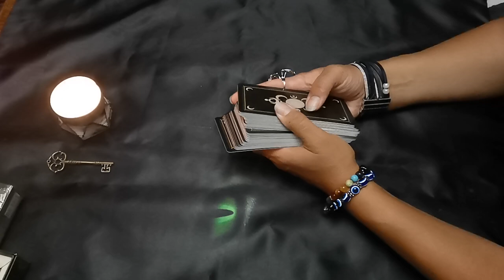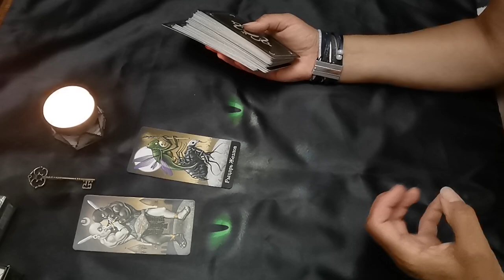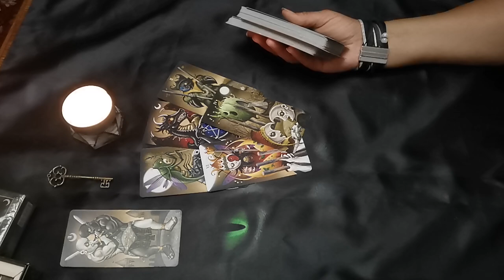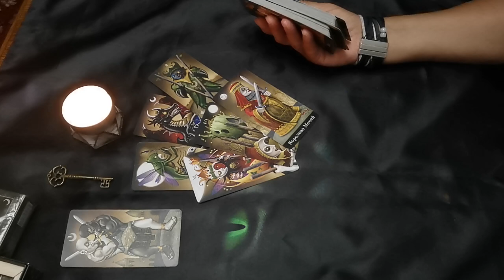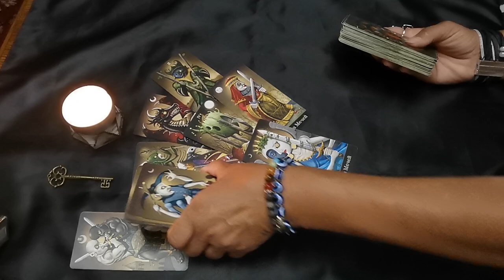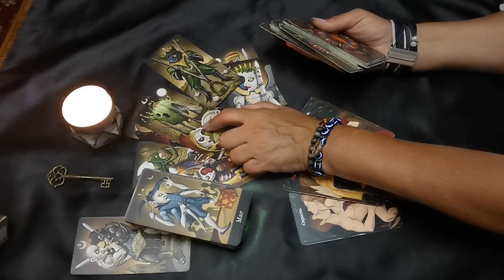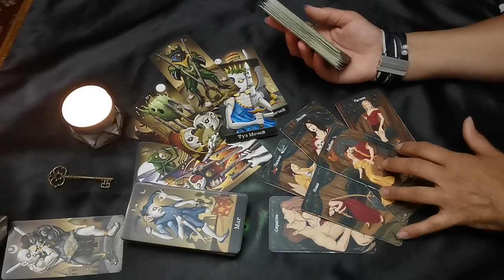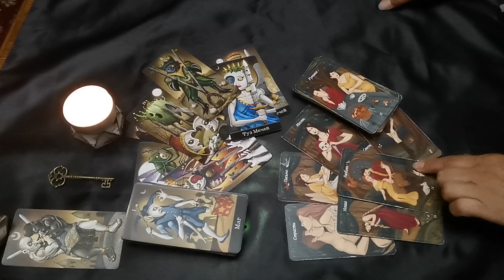чем она его зацепила? 💯% истина, смотри прямо сейчас ❗🔥💥🖤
Запись на личный расклад 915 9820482 вотсап вайбер телеграм с 10 до 21 часа по Москве, сообщения ❗